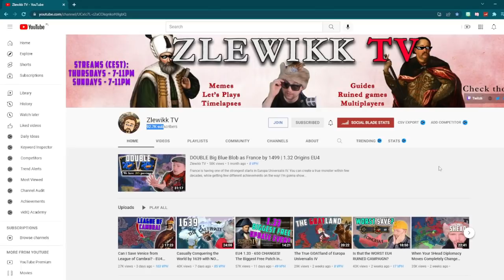Albania, but I made it look UTTERLY BROKEN | 1.33 EU4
Albania is having one of the most interesting starts in Europa Universalis IV. Nice mission tree, impossible start and God-tier ruler will make this campaign perfect to enjoy!